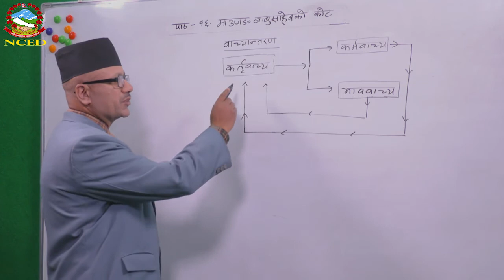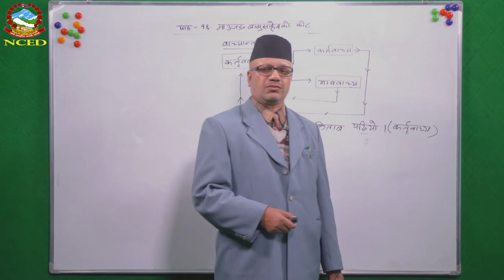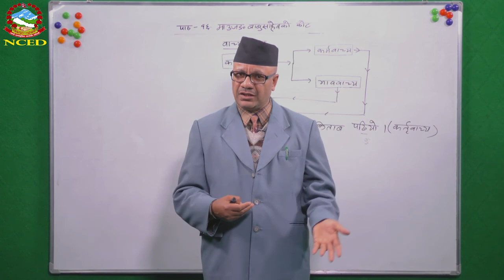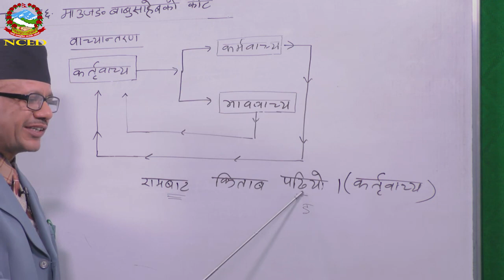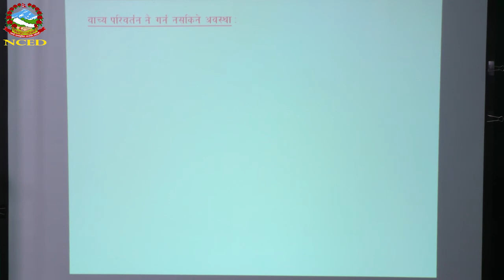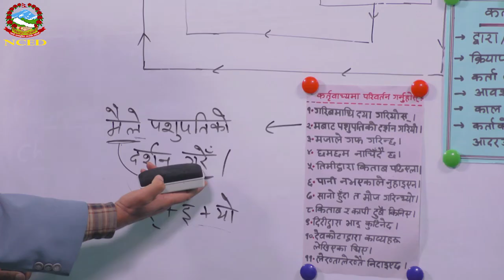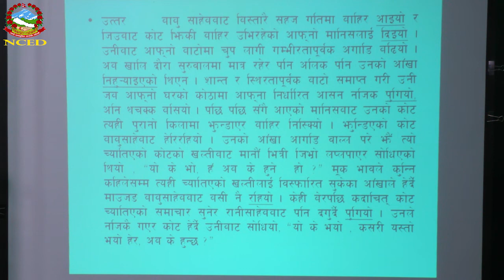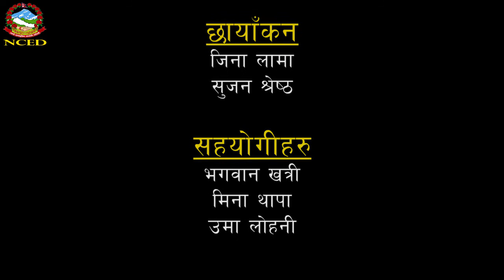Nepali 2074 09 18 माउजङ बाबुसाहेबको कोट ७ व्याकरण वाच्यान्तरण